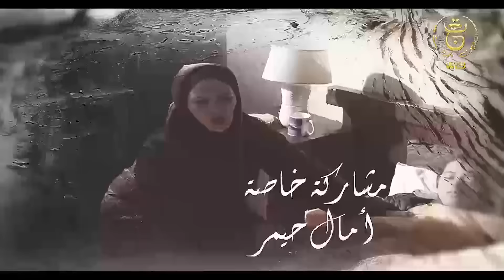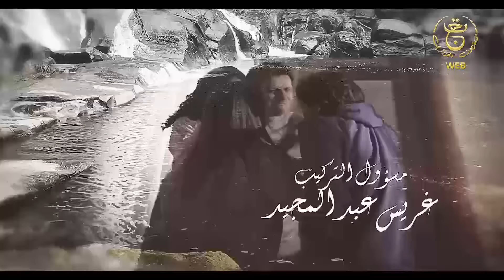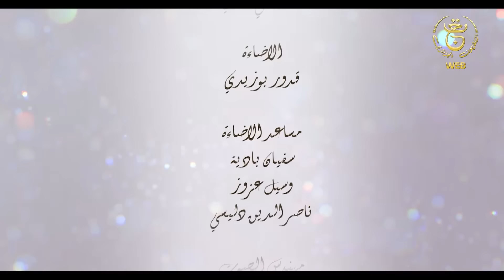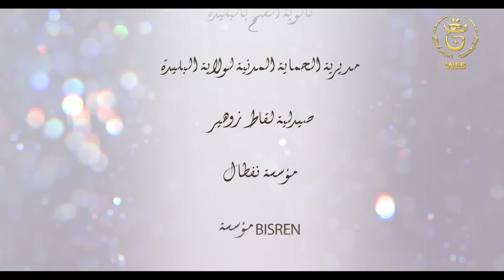مسلسل "حياة " الحلقة الـ 26 | Hayet EP 26